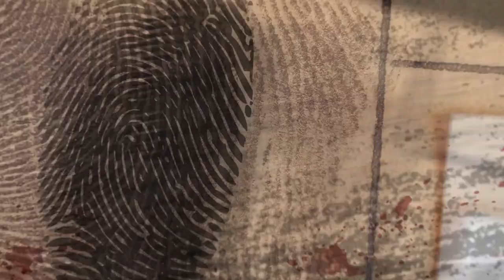LA TERRIBILE E INGIUSTA FINE DI GIULIA